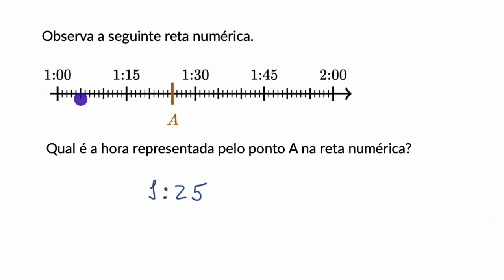Horas numa reta numérica - Khan Academy em português (3.º ano)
Vídeo original: Time on a number line